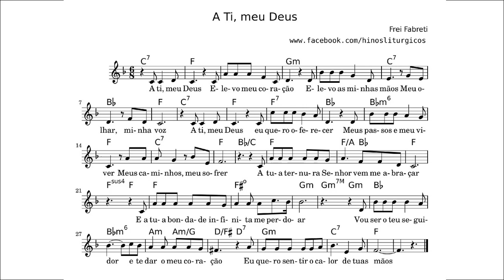Partitura - A Ti, meu Deus, elevo meu coração [Hino de partilha]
O áudio e a partitura foram gerados usando o Software Lilypond.

Elevo meu coração
Elevo as minhas mãos
Meu olhar, minha voz

A ti meu Deus eu quero oferecer
Meus passos e meu viver
Meus caminhos, meu sofrer

(Refrão)
A tua ternura Senhor vem me abraçar
E a tua bondade infinita me perdoar
Vou ser o teu seguidor e te dar o meu coração
Eu quero sentir o calor de tuas mãos

Que és bom e que tens amor
Ao pobre, ao sofredor
Vos servir, esperar

Em ti Senhor
Humildes se alegrarão
Cantando a nossa canção
De esperança e de paz